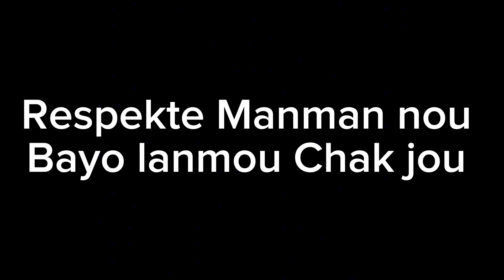Bal respè a